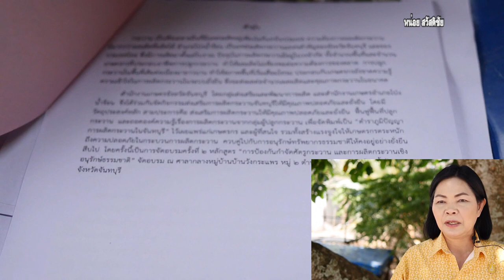ตำนานกระวาน อำเภอโป่งน้ำร้อน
ตำนานกระวาน อำเภอโป่งน้ำร้อน จังหวัดจันทบุรี ที่เข้าขานกันมานานนับ200ปี เพราะเป็นเครื่องเทศชั้นเลิศในภูมิภาคนี้ ปัจจุบัน มีการรักและดูแลสุขภาพกันมากขึ้น หลายคนจึงหันมารับประทานอาหารปลอดสารพิษ จากสมุนไพรธรรมชาติ โดยเฉพาะในป่าดงพงพลี กระวานนอกจากเมล็ดที่มีกลิ่นฉุนเพราะตัว ใช้ขับลมในลำไส้และเพิ่มน้ำนมสำหรับมารดา มีราคาถึงกิโลกรัม450บาท หน่อกระวานรสหอมเย็นแต่เผ็ดร้อนในปัจจุบันนี้ กลายเป็นเครื่องเทศยอดนิยมในการประกอบอาหาร ที่มีประโยชน์ในการขับลม
เส้นทางการเดินทางเข้าสู่ป่ากระวาน ก่อนเดินเท้า เรียกว่าระยะทางแค่4กิโลเมตร รับรองนั่งเบียดกันแค่ไหนรถไม่แน่น นางสาวธนนันท ์ศรีสุวะ เกษตรอำเภอโป่งน้ำร้อน แม้จะเป็นสุภาพสตรี แต่เป็นคนเอาการงาน ท่านรับหน้าที่พาเดินทางดั้นด้นเข้าไปในขุนเขาสอยดาว เพื่อให้เห็นการปลูกกระวาน ที่ต้องอาศัยร่มเงาไม้ใหญ่ในป่าไม้เชิงเขาสอยดาวใต้ พบกระวานที่ชาวบ้านวังกระแพร ต.ทับไทร อ.โป่งน้ำร้อน ได้ทำการขยายพันธ์ปลูกไว้จำนวนมากหลายร้อยไร่ ซึ่งพืชในตำนานของเทือกเขาสอยดาว จ.จันทบุรี ชนิดนี้ เป็นที่ยอมรับด้านคุณประโยชน์สูงนานาประการ มานับร้อยปีสมัยที่จันทบุรี เมืองท่าค้าขายเครื่องเทศกับชาวโปรตุเกส ปัจจุบันปริมาณการปลูกลดลงเรื่อยๆ เพราะความยากลำบากในปลูกและเก็บ ล้วนไม่จูงใจเกษตรกรรุ่นใหม่ ผลกระวานแห้งทำเป็นเครื่องเทศ ราคาขายอยู่ประมาณ 450 บาทต่อกิโลกรัม ส่วน หน่ออ่อน ที่ใช้ประกอบอาหารขายราคาแค่ไม่กี่สิบบาท เมื่อเทียบกับความยากในการปลูก กว่าจะเก็บเกี่ยวได้ ต้องใช่ระยะเวลานานถึง 3 ปี ถึงจะให้ผลผลิต และปีหนึ่งจะเก็บได้ครั้งเดียวในช่วงเดือนสิงหาคม ศัตรูกระวาน แม้จะเป็นพืชที่มีศัตรูน้อย แต่ศัตรูที่พบ ได้แก่ หนู กระรอก กระแต กัดกินผล ในช่วงใกล้ เก็บเกี่ยว แลใบไหม้ เนื่องจากได้รับแสงมากเกินไป
ทางเกษตรจังหวัดจันทบุรีและเกษตรอำเภอโป่งน้ำร้อน พยายามเข้าไปทำความเข้าใจกับกลุ่มผู้ปลูกกระวานที่บ้านวังกระแพร ถึงเรื่องการเพาะปลูกเพื่อจำหน่ายหน่ออ่อน และการพัฒนาดินสำหรับการปลูกกระวานในพื้นที่เชิงเขาที่ต้องปราศจากสารเคมี
นายนิต ปลีพันชู อายุ53ปี รองประธานวิสาหกิจชุมชน ม.2 บ้านวังกระแพร อ.โป่งร้อน บอกว่ากระวานปลุกมานานกว่า200ปีแล้ว ปัจจุบันคนรุ่นใหม่ คงไม่มีใครบุกป่าฝ่าดงขึ้นไปปลูกกระวานบนยอดเขาสอยดาว เพราะกระวานจะมีเม็ดได้ต้องอยู่ในพื้นที่ที่สูงกว่าระดับน้ำทะเล800เมตร หาดสูงขึ้นไปบนยอดเขาระยะ1200เมตร ต้นไม้บนเขาต้นจะเตี๋ยกระวานจะทนร้อนไม่ได้ และตำกว่า800เมตร กะวานจะมีแต่หน่อไม่มีเม็ด